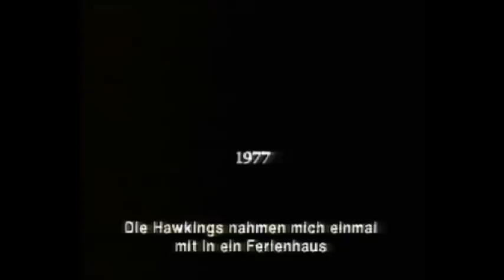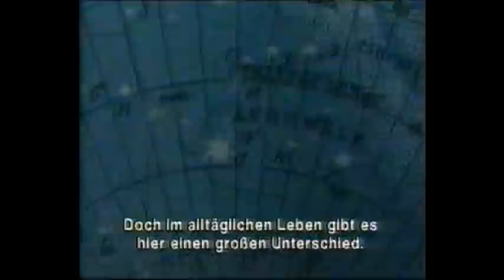6/8 (German Sub) - A brief history of time - Eine kurze Geschichte der Zeit